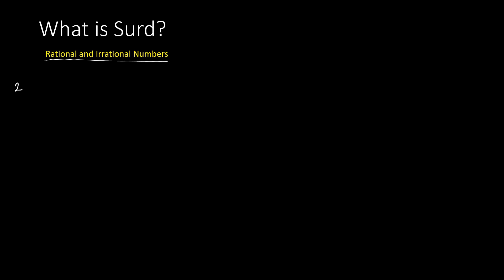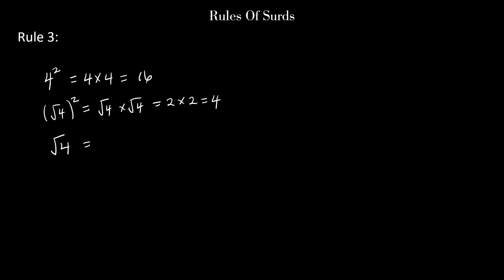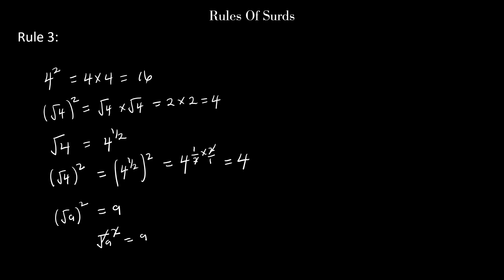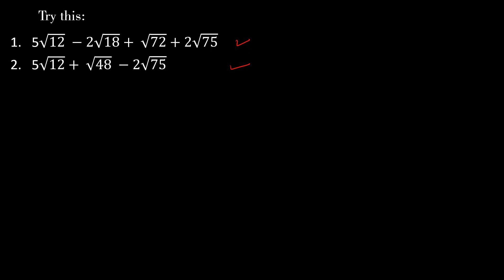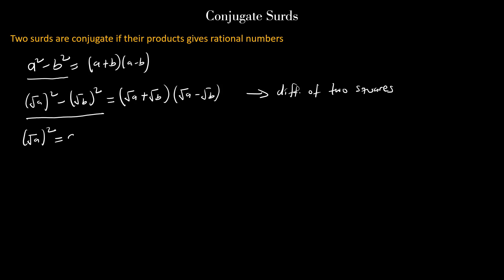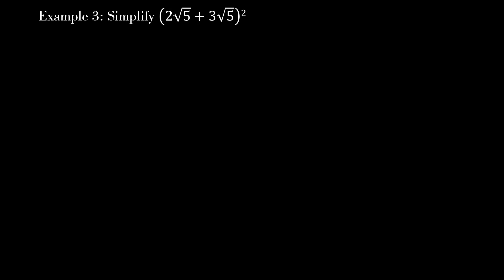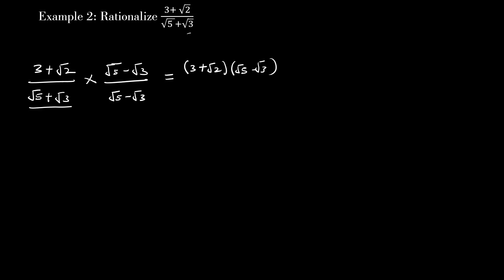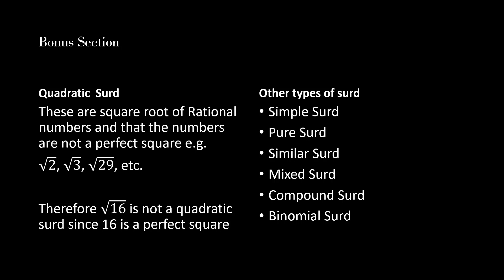Full Lesson on Surds | Surd Basics, Conjugate surd, Rationalizing surd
In this tutorial, we'll taking a concise look at surd. We shall be considering Meaning of surd, Rational and irrational numbers, Rules of surd, simplifying surd, Conjugate surds and Rationalizing surd

CONTENT
Introduction - 00:00
Meaning of surd - 00:46
Rational and irrational numbers - 00:51
Rules of surd - 03:19
Simplifying surd - 08:23
Conjugate surds - 24:17
Rationalizing surd - 35:00